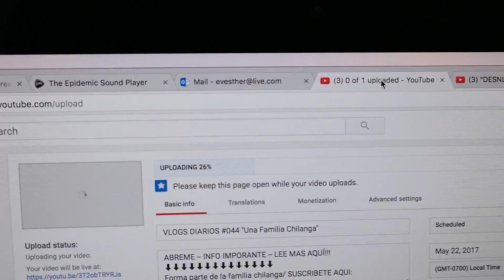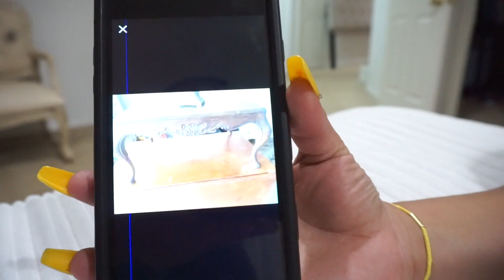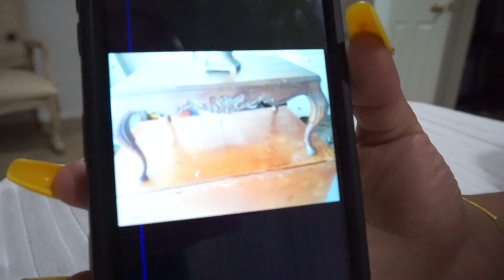INSTALAMOS Y LLENAMOS NUESTRA PISCINA GIGANTE + VERANO ESTAMOS LISTOS!! VLOGS DIARIOS #048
Por fin! Llego uno de los momentos mas esperados!!! Montamos y llenamos nuestra piscina gigante para esperar este caloroso y delicioso verano, hacemos una carnita asada y el chilango comienza un nuevo proyecto!!

NUESTRA NUEVA DIRECCION POSTAL:

Una Familia Chilanga
13782 Bear Valley Rd. D-3 #219

HELLO MY BEAUTIFUL FRIENDS (HERMOSOS AMIGOS)!!! Nosotros somos "Una Familia Chilanga" conformada por 8 integrantes, Ulises (o mejor conocido como "el chilango guango", Eve la mamá soñadora y amante de las compras, Abby, Nathan, Oli y Julie nuestros 4 hermosos y ocurrentes hijos y nuestros dos 2 cachorros pomeranian pelucha y Shantel, nos encanta compartir nuestro día a día con el mundo y hacerlos parte de nuestras aventuras, no somos perfectos pero si autenticos, te invitarnos a vivir nuestras experiencias diarias!